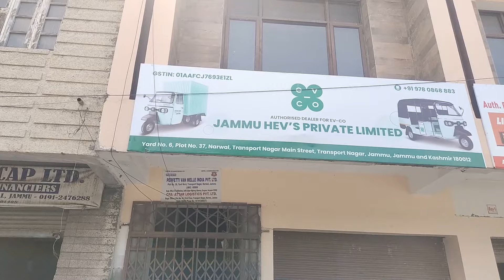Poll conspiracy as jailed separatist to contest against me : Omar Abdullah